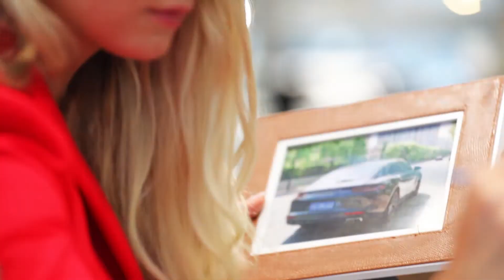Fine Cars - Fine Art - Fine Food - Porsche Centre Shanghai Minhang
As the first Porsche dealer group in the world to hold a series of art events in collaboration with Ms. Tanja Stadnic, a famous European artist, Jebsen Motors organised creative customer painting events in eight different locations of the Jebsen Motors network from Aug 31 to Sep 8 in China Mainland and HongKong. In the series of events, Ms. Tanja Stadnic provided painting guidance to each customer and wrapped up the events by signing every painting. All participants got a certificate of authenticity before taking their own painting home.